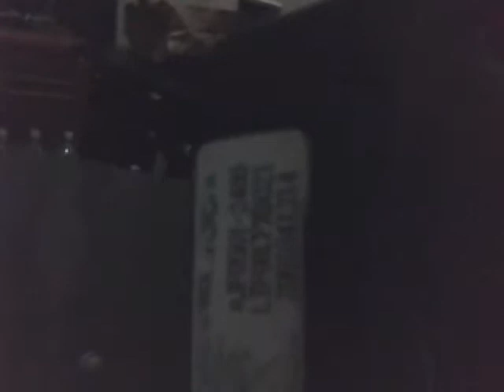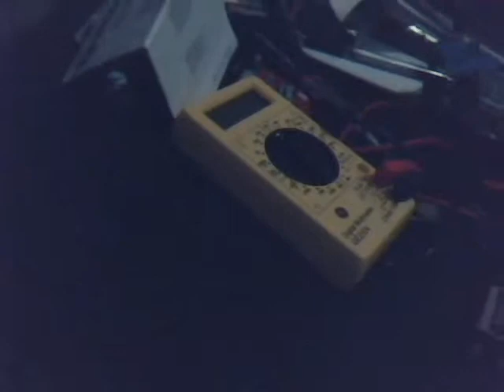new parts from an old tv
i have harvested new parts for more technological projects